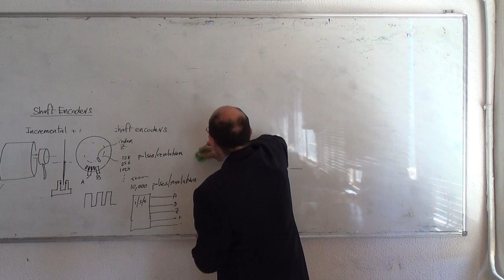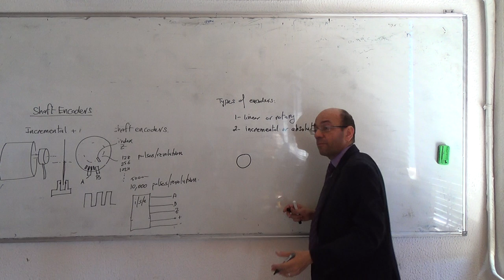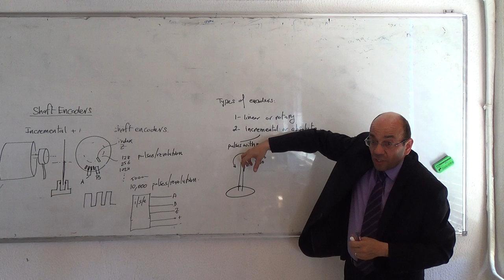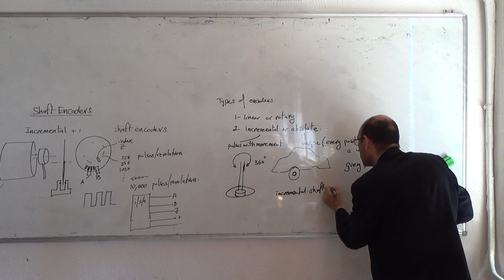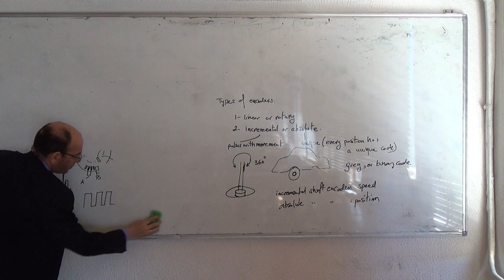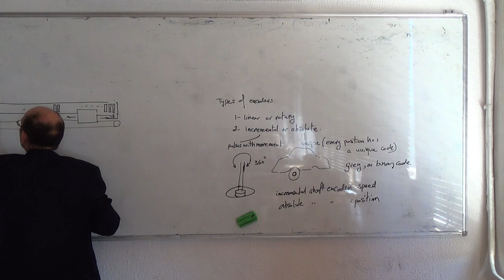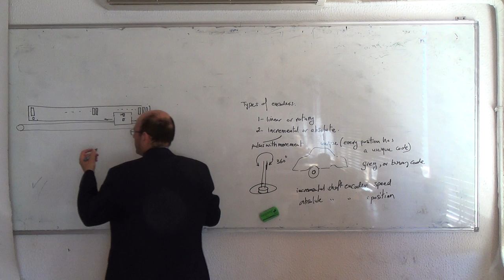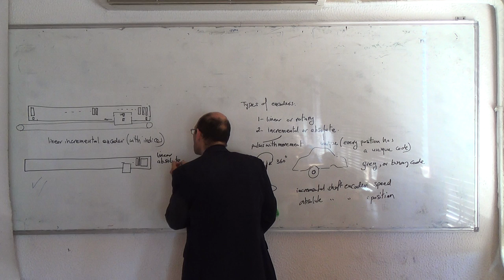Overview of encoders (linear and rotary), 4/5/2015